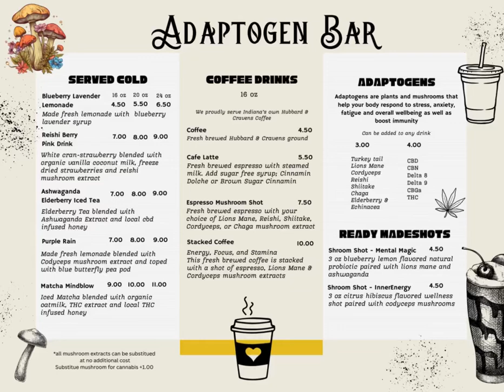March 8, 2024